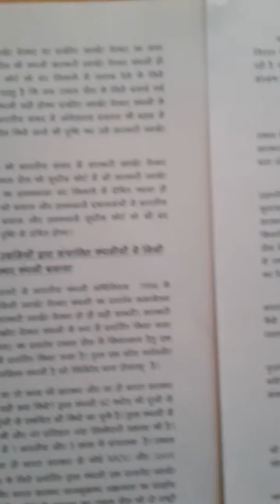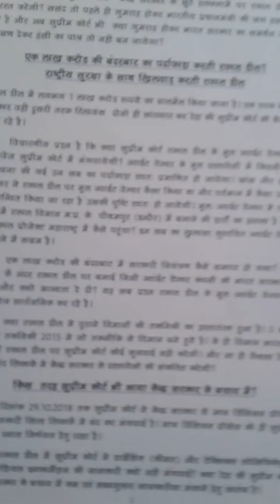SUPREME COURT OF INDIA COURT HE YA CENTRAL GOVERNMENT ??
SUPREME COURT OF INDIA  COURT KI JAGAH  KYU BAN RAHI  HE CENTRAL GOVERNMENT  ???
CENTRAL  GOVERNMENT  KE BACHAV  ME KYU SUPREME COURT OF INDIA  DESH RAHI HE ASWEDHANIC  DISHARMONY NIRDESH ???